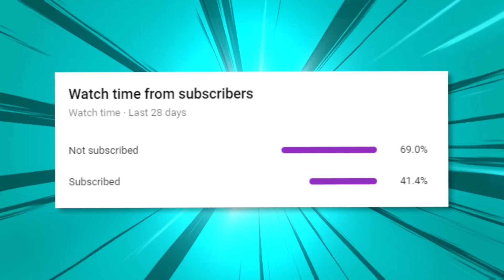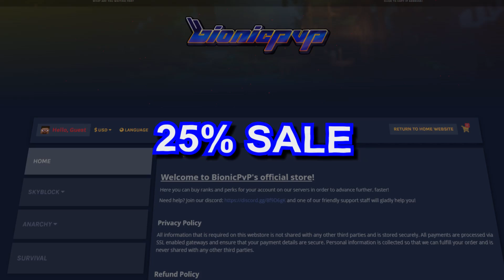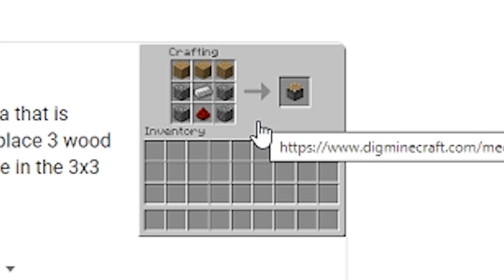I built a SECRET BASE on 1 block Skyblock... (#3)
IP 🡆 bionicpvp.net

IP 🡆 bionicpvp.net